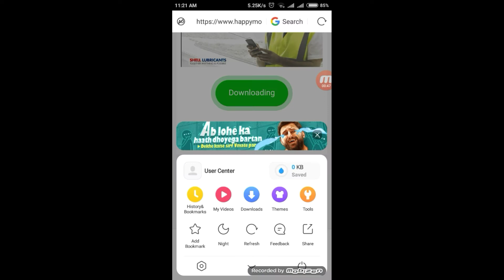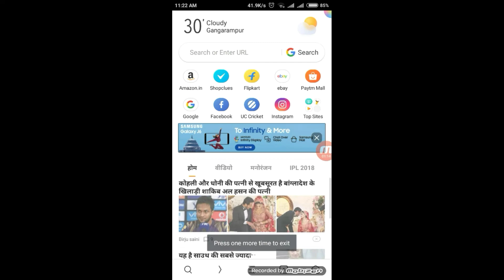How to download Clash of Royale Mod APK.[100%]hindi